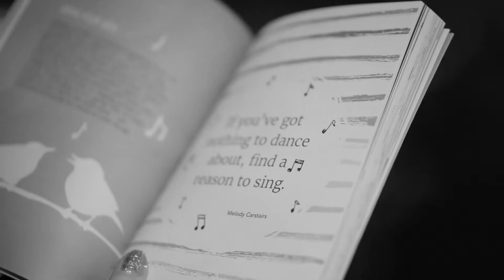The Real Truth About Toxic Positivity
💫 Follow IG Stories: @carolannreidcoach